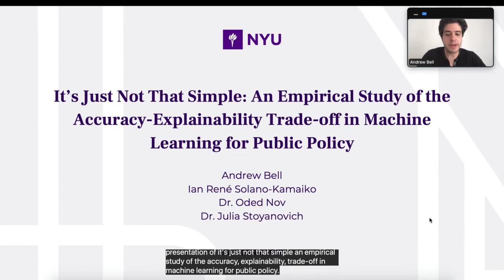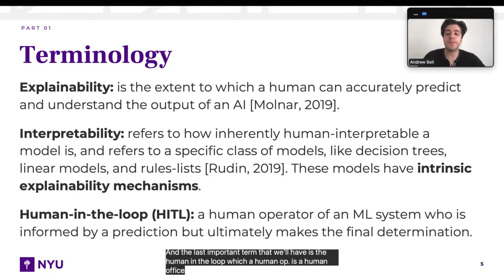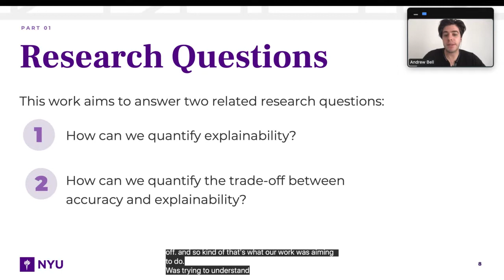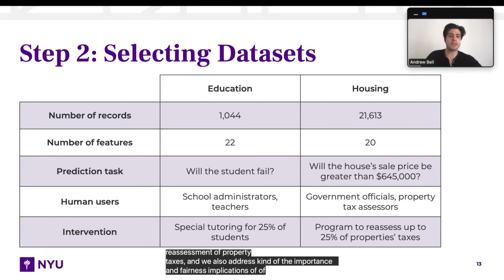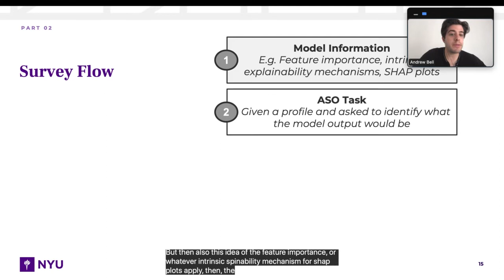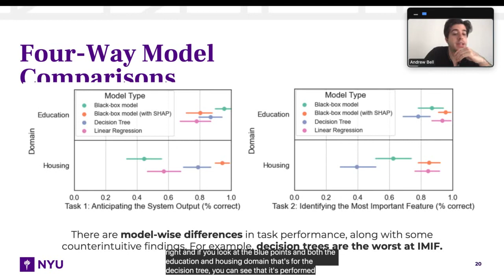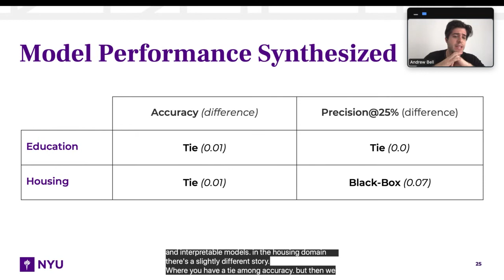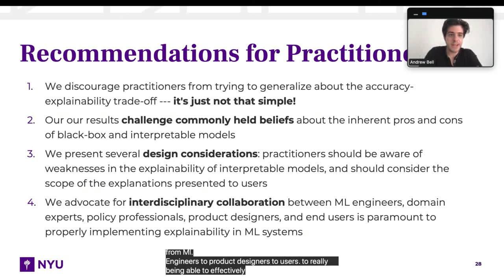It’s Just Not That Simple: An Empirical Study of the Accuracy-Explainability Trade-off ...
It’s Just Not That Simple: An Empirical Study of the Accuracy-Explainability Trade-off in Machine Learning for Public Policy
Andrew Bell, Ian Solano-Kamaiko, Oded Nov and Julia Stoyanovich